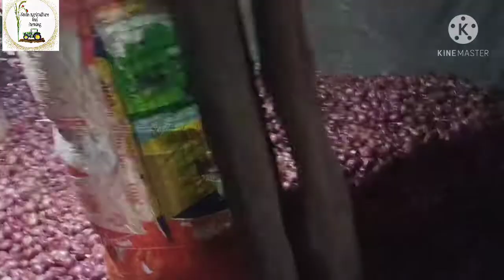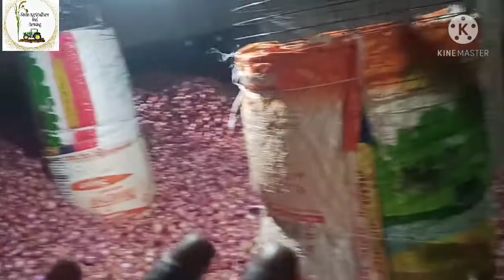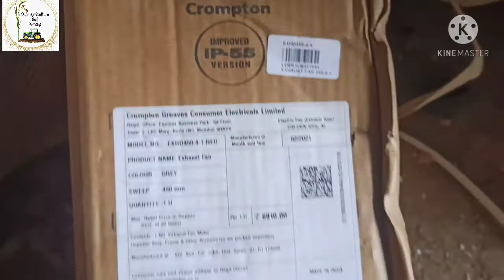किसान द्वारा प्याज का भंडारण । सबसे सस्ता। सबसे अच्छा।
Farming organic farming agriculture firtilizer kisan indian_crops indian_farmers agriculture_advises recently_agenda information agriculture_funda agro_buisness navin_agro trending_crops trending_solutions mandi problems_solutions# प्याज का भंडारण# प्याज की खेती# किसान द्वारा प्याज का भंडारण# प्याज का भंडारण कैसे करें# प्याज भंडारण का सस्ता व सरल उपाय।

नमस्कार किसान भाइयों स्वागत है आपका नवीन एग्रीकल्चर एंड फार्मिंग यूट्यूब चैनल पर दोस्तों आज की इस वीडियो में हमने आपको प्याज के भंडारण की छोटी से छोटी जानकारी तथा महत्वपूर्ण जानकारी दी है। दोस्तों आप किस तरह से प्याज का भंडारण कर सकते हैं कितना खर्चा आता है यह भी हमने आपको इस वीडियो के माध्यम से बताया है तो ऐसी ही रोचक वीडियो देखने के लिए देखते रहिए नवीन एग्रीकल्चर एंड फार्मिंग युटुब चैनल ।
धन्यवाद

Navin agriculture and farming
अधिक जानकारी के लिए इस लिंक को क्लिक करें 🙏